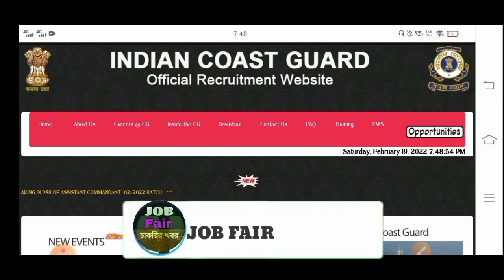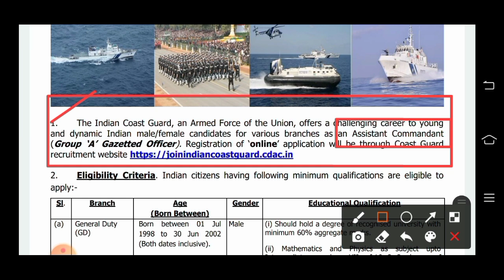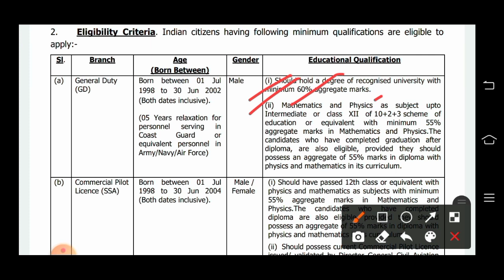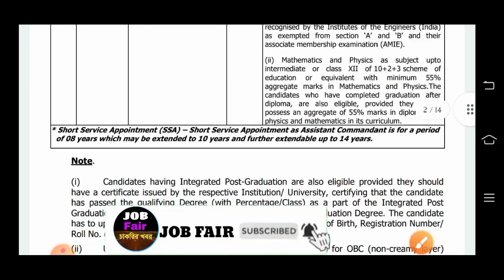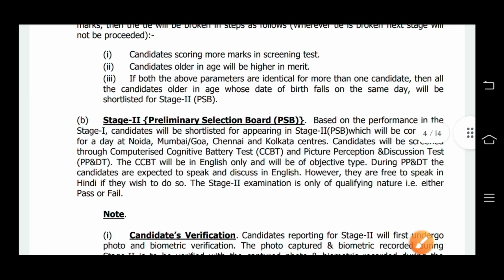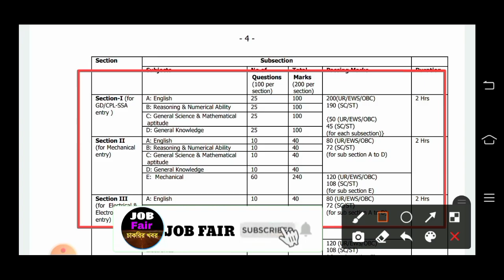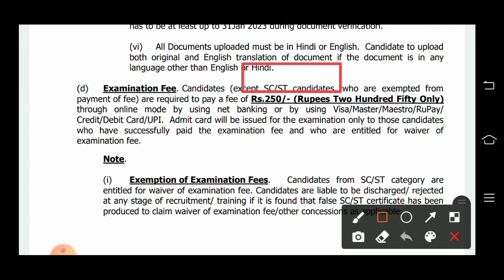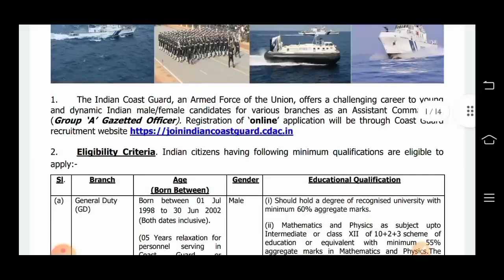Coast Guard Assistant Commandant Online Form 2022 ¦¦ How to Fill Coast Guard AC 01/2023 Form 2022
Indian Coast Guard has Inviting Online Application Form for the Recruitment of Assistant Commandant (General Duty) – 01/2023 Batch. Those Candidates are interested in the Following Recruitment of Coast Guard Assistant Commandant 01/2023 Form & complete the Required Eligibility Criteria Can read the Full Notification and Apply Online for Coast Guard AC GD 01/2023 @joinindiancoastguard.gov.in

                     another video link 👇

1)রাজ্যে ৭ হাজার রেশন ডিলার নিয়োগের অনলাইনে ফর্ম ফিলাপ | মাধ্যমিক পাশ | WB Ration Dealer Online Apply
4)পোস্ট অফিসে গ্রুপ C নতুন চাকরির বিজ্ঞপ্তি| India Post Group C New Recruitment Notice 2022 | WB Jobs|

                    👇 YOUR QUERIES 👇
indian cost guard new vacancy 10th pass,
10th pass indian navy recruitment 2022,
indian government jobs vacancy 2022,
west bengal government job,
indian navy new recruitment,
indian cost guard recruitment,
indian cost guard recruitment 10th pass,
indian army recruitment,
cost guard vacancy,
west bengal group d recruitment,
12th pass jobs,
indian army group d recruitment,
west bengal job,
10th pass jobs vacancy 2022,
wb jobs,@NewsGeopolitics